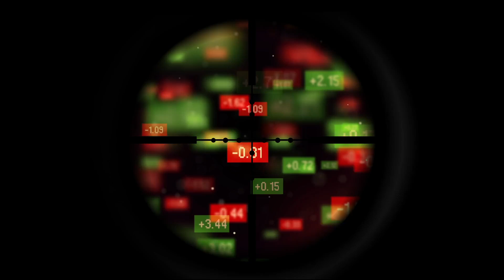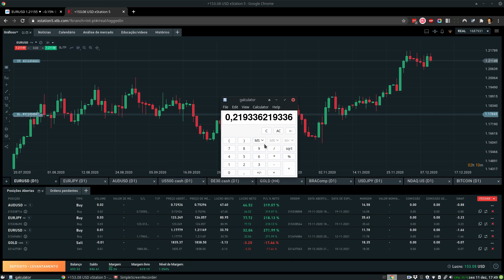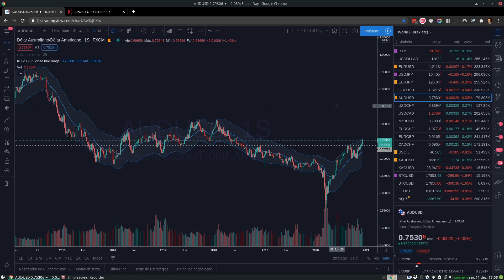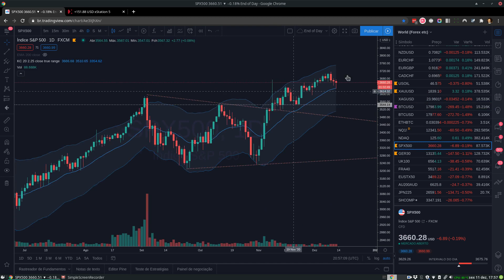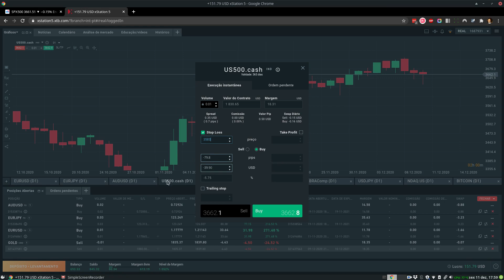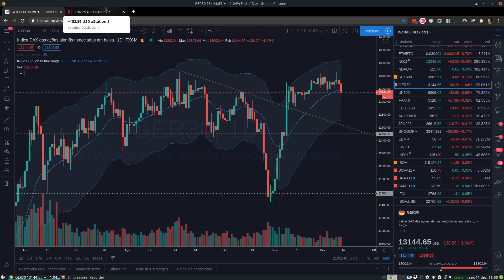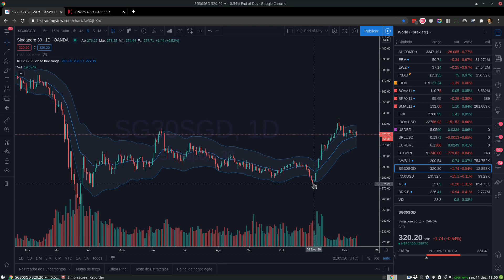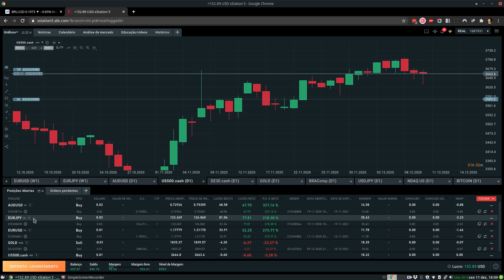Mais uma entrada ao vivo! Sniper Kamikaze #050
Chegamos ao quinquagésimo episódio do Sniper Kamikaze! E com mais uma trade ao vivo! Veja qual a oportunidade de hoje...

Opere junto com Sniper em uma das melhores corretoras do mundo